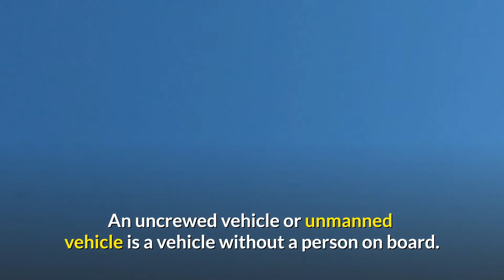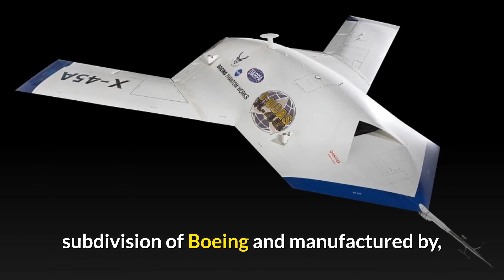TOP 15 Unmanned Military combat Vehicle of the World/Fire Power/Tech Nation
In this video were gonna talk the top 15 military unmanned combat aerial vehicles both  of the world check the hi tech technology of todays military sophisticated drones and vehicles but before you watch this video please subscribe to this channel for more future updates.

The Tech Nation Channel is about:
Amazing inventions,
Futuristic Inventions,
Revolutionary Inventions,
Amazing Homemade inventions,
Awesome Gadgets,
Top unbelievable inventions,
Latest Technology,
Crazy New Inventions,
new tech,

Keto is the hottest weight loss diet in 2021 and has an upward trend :